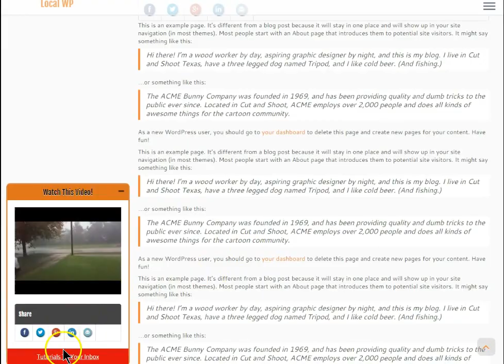WP Scrolling Videos Quick Example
A quick overview showing the power of WP Scrolling Videos. This WordPress plugin will change video marketing forever!